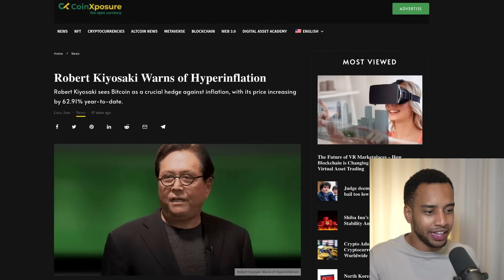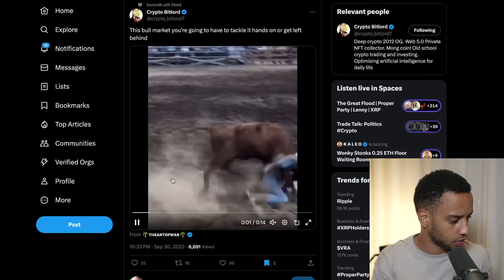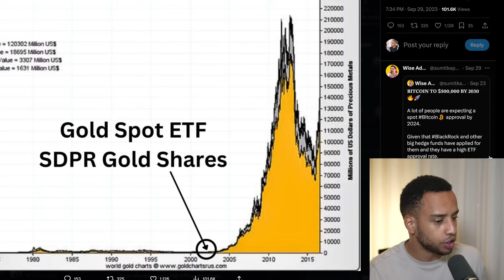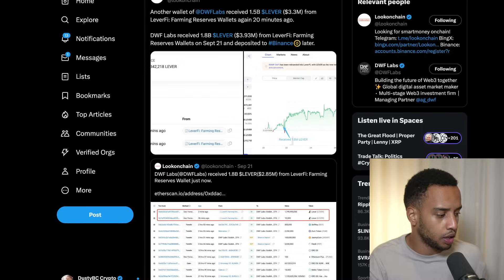ARE YOU READY FOR THE MASSIVE BULL? REALIZE THIS!!!